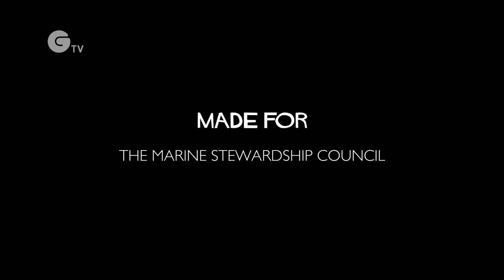Raymond Blanc, Food Investigator: The Curious Case of the Fish out of Water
Celebrity Chef and MSC investigator Raymond Blanc helps an unusual client hunt for his missing girlfriend and uncovers a much bigger story!